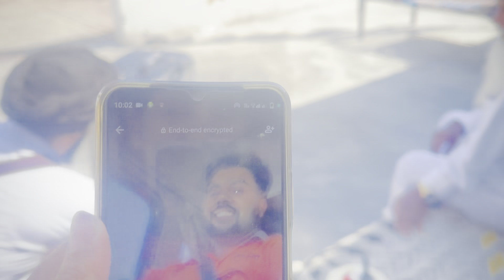🇨🇦✈️ ਵਾਹਿਗੁਰੂ ਜੀ ਦੀ ਕਿਰਪਾ ਨਾਲ ਸਾਡਾ love ਗਿਆ canada🇨🇦✈️ @deepsardaarni1234 🇨🇦